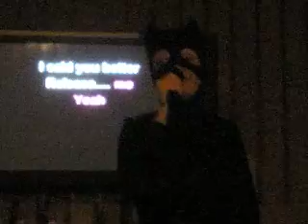Bad karaoke- BATMAN STYLE!!!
Hahaha, karaoke certainly takes an interesting turn on Halloween. Me, Robin and Harley-Quinn jammin' it out to Duffy's 'Mercy':) I think we've got a fun thing goin'... Y'know, despite being tone-deaf and lacking coordination and basic motor skills ^.^; Anyway, the song is called 'Mercy' and it's professionally sung by Duffy:)